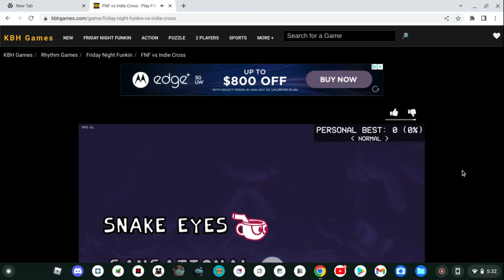Elijah plays friday night funkin (indie cross mod)